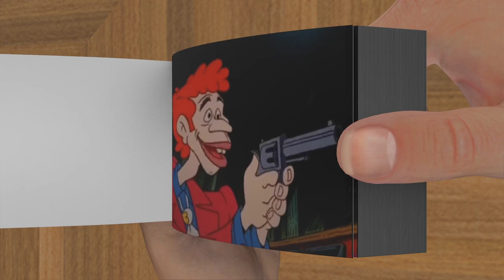Hey Good Lookin - FlipBook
Hey Good Lookin 1982 meme - in FlipBook Animation

Credits:
I Take this video with one TikTok Channel